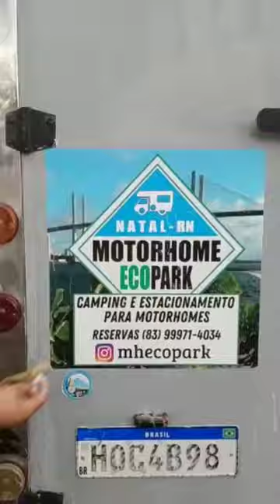UM DIA ANTES DE SAIR PRA ESTRADA|ADESIVANDO O TRAILER COM NOSSO QRCODE